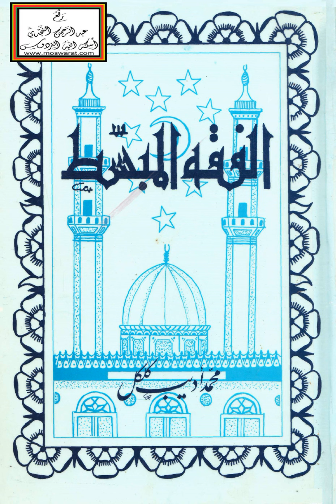كتاب الطهارة اقسام المياه من كتاب الفقه المبسط - الدرس الاول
الشيخ محمود النعمة